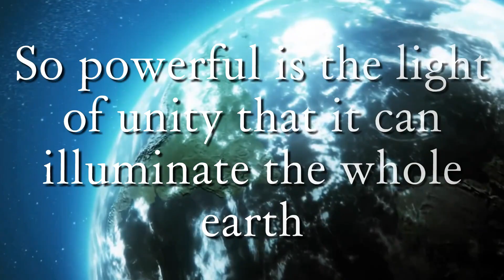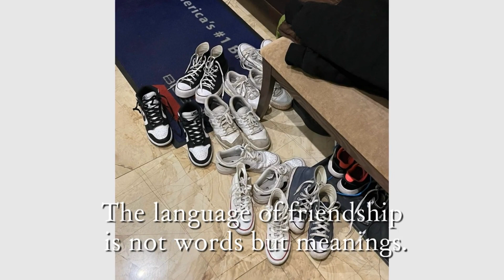Alytaus Dzūkijos mokykla. We Are All as One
Europe Direct Alytus organizuoto Dzūkijos regiono mokinių vaizdo darbų konkurso „Europa mano mokykloje“ III vietos nugalėtoja!